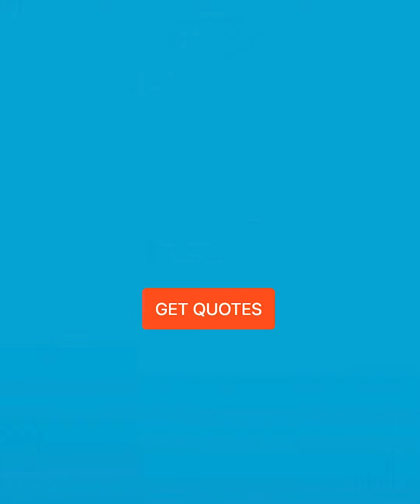Insurance Under a Minute - Cyber Liability for Professionals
Whether you own a physical store or operate 100% online, Cyber Liability Insurance is something you should strongly consider as a Professional. 🖥️⚠️
Small businesses are an easy target for cyber criminals, so it's crucial that you have a Cyber Liability policy in place to protect your back pocket and reputation.